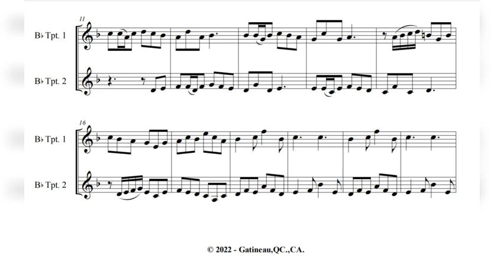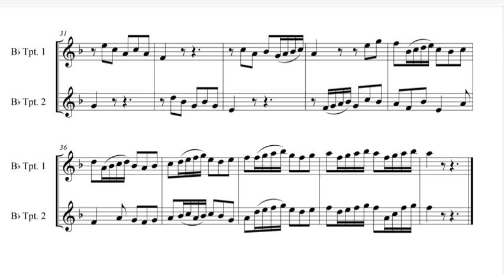Trumpet Canon & Fugue No.678 - Michel Rondeau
5 minutes to save the classical music

Audio and score: IMSLP (Petrucci, free copyright)